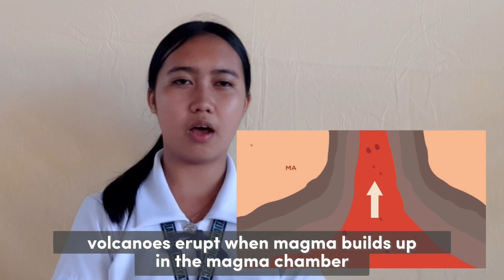What to do Before, During, After a Volcanic Eruption | Group 2